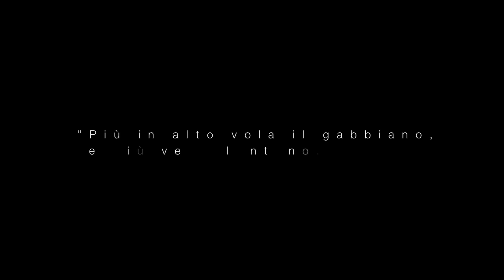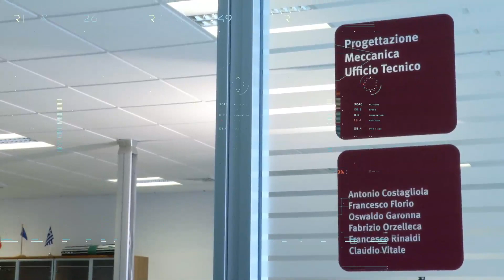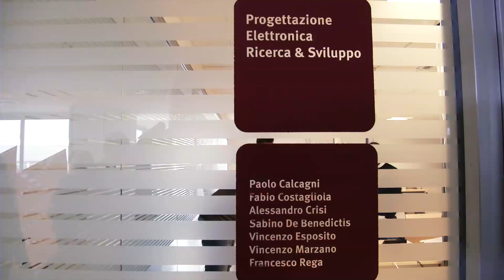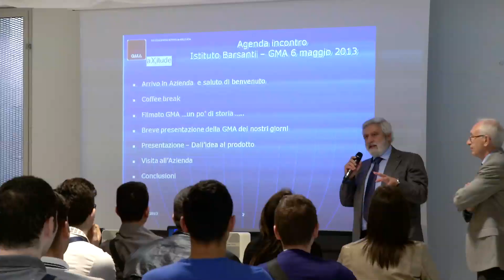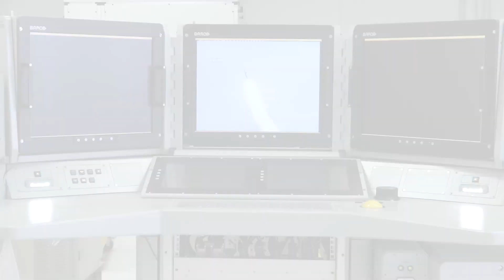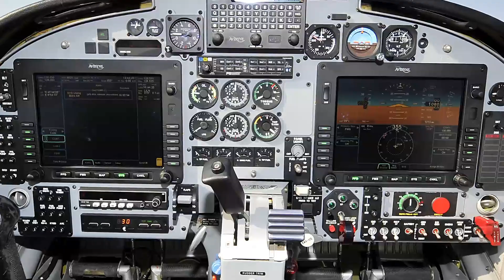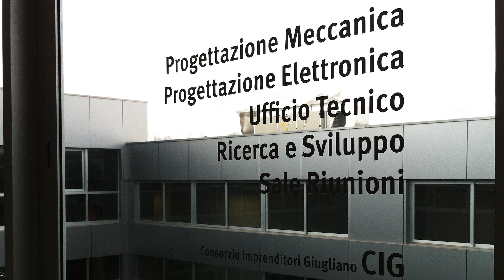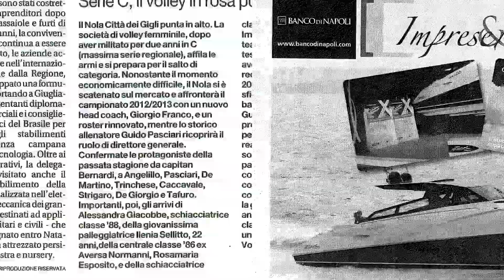GMA - Generale Meccatronica Applicata | filmato aziendale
Italia - 2013 - Durata 08:45
Prodotto da theGLAV
Riprese, montaggio e regia di Luisa De Simone

La Generale Meccatronica Applicata S.r.l. (GMA) ha trentacinque anni di storia alle spalle e cresce grazie ai progetti sviluppati per un’importante azienda nel campo dell’elettronica, la Selex sistemi integrati (ex Alenia). Il progetto di un giovane imprenditore, Angelo Punzi, comincia a prendere corpo a Qualiano, in provincia di Napoli, nel 1977, con la produzione di elementi meccanici complessi per le aziende del mondo dell’elettronica professionale, civile e militare. Sin dal suo esordio, la GMA punta al raggiungimento di elevati standard di qualità.
Filosofia aziendale vincente: oggi GMA – nonostante la crisi e un contesto ambientale difficile- con  un nuovo stabilimento all’avanguardia inaugurato a maggio 2013 all’interno della zona ASI di Giugliano in Campania, è la prova concreta di un lungo e coraggioso percorso di ricerca e di continuo perfezionamento. L’imprenditore Punzi si era posto l’obiettivo di “volare sempre più in alto, per vedere ogni giorno più lontano”. Così ha fatto: nel 2002, GMA estende le sue attività anche alla progettazione ed alla integrazione elettronica ed elettromeccanica. Nel 2010, diversifica il portafoglio clienti e si affaccia nel settore dell’avionica con l’acquisizione di AXITUDE, un’azienda privata italiana che progetta e realizza piattaforme inerziali e di navigazione per i settori dell’aerospazio, della marina e terrestre, sia per il mercato militare che civile. GMA – con importanti aziende di Finmeccanica- ad agosto 2013 ha costituito la prima rete di imprese per la Difesa nel Sud Italia. Nel settore nautico, produce e progetta sistemi per la stabilizzazione statica e dinamica di yacht, presentati con successo alle fiere internazionali più prestigiose del mondo.
GMA progetta e produce apparati elettronici militari; console e rack per applicazioni militari e civili, in lega di alluminio e in fibra di carbonio, completi di tutte le parti elettroniche inclusi componenti COTS; piattaforme inerziali certificate da ENAC e da EASA destinate a velivoli dell’aviazione generale certificati e non e di dispositivi avionici; Sistema di navigazione AX1 GNS che integra un GPS e la piattaforma di navigazione terrestre AXD-LNS utilizzati il primo sullo SKY-Y UAV Italiano, il secondo destinato a veicoli dell’esercito italiano. Uno degli annunciator panel per velivoli è stato utilizzato per l’aereo addestratore dell’Alenia Aermacchi SF260. Il sistema AX1 Marine è impiegato in applicazioni nautiche su grossi yacht sia per la stabilizzazione statica che dinamica. È stato utilizzato su uno yacht 58 piedi che rappresenta l’ammiraglia della FIART mare, azienda nautica Italiana.